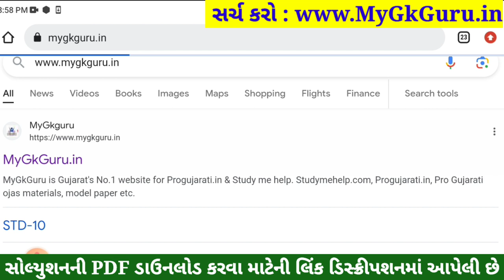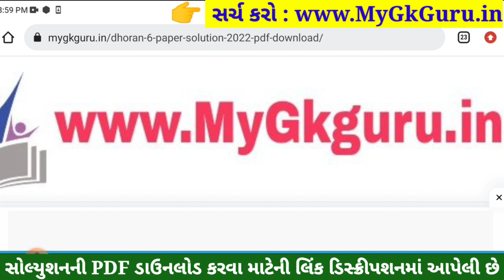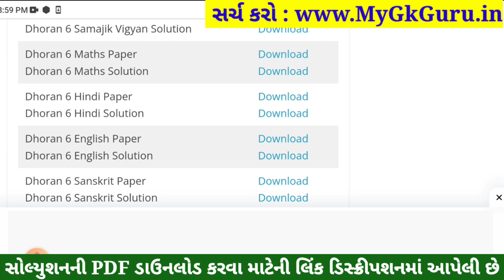Dhoran 6 Sanskrit Paper Solution 2023 STD 6, Std 6 Sanskrit Paper Solution 2023 80 Marks, 4 November